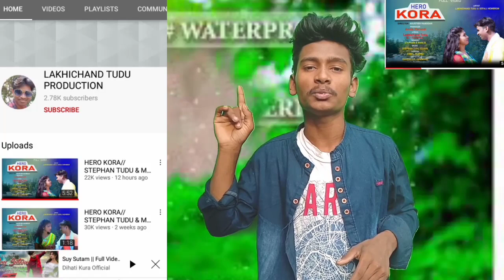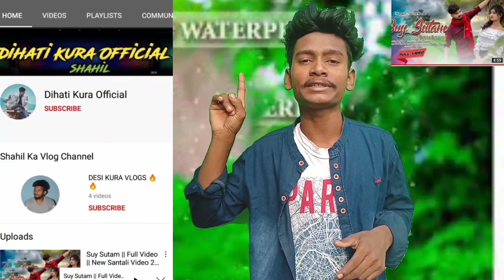NEW SANTHALI RAKESH HANSDA SHEFALI HEMBRO STEPHAN TUDU NANJU MURMU VEDIO